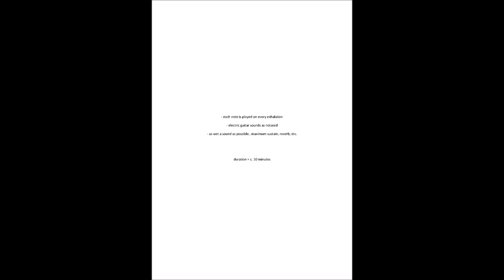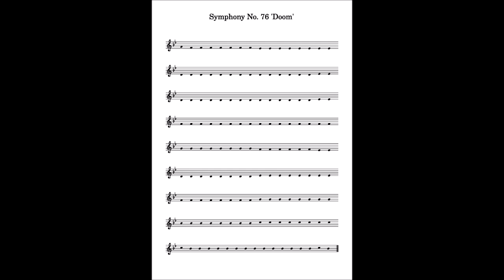Symphony No. 76 'Doom' for electric guitar (2024) [MIDI mockup]